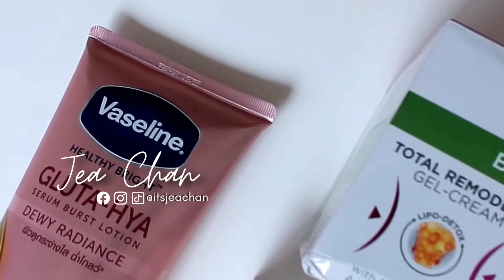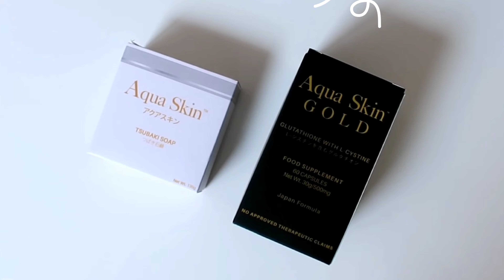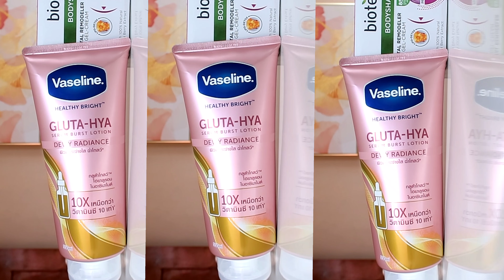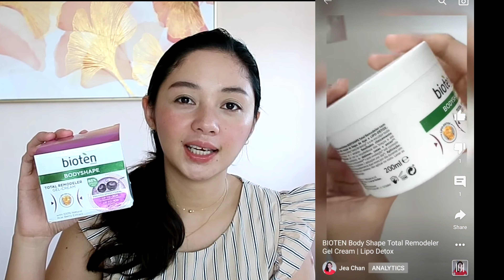Skin Care & Affordable Make Up Haul,Innisfree Retinol Cica, Some by Mi Propilis & Laneige Radiance C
O.TWO.O Transparent Lip Gloss Toot Glass Lip Tint Moisturizing Plumping Lip

BANXEER Smart Monster Lip Gloss 8 Colors Non-Stick Lip Glaze Watery Glossy

Gluta Hya Serum Burst UV Lotion
FLAWLESS BRIGHT

Gluta Hya Serum Burst Lotion
DEWY RADIANCE

Thanks 😘